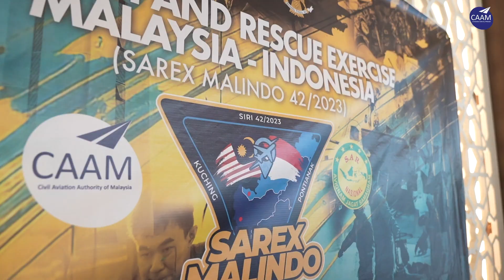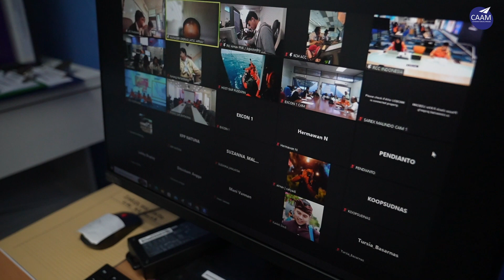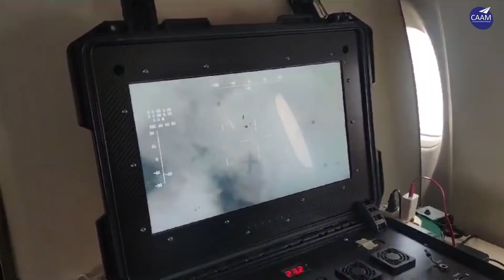SAREX MALINDO 2023 | Search And Rescue Exercise Malaysia-Indonesia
In strengthening border cooperation between Malaysia and Indonesia, a joint Malaysia-Indonesia Search and Rescue Exercise (SAREX MALINDO) was organised from 3rd to 5th October 2023 in Kuching, Sarawak and Pontianak, Indonesia.

The main objective of this SAREX MALINDO is to evaluate the effectiveness of the search and rescue operation procedures in the border region between the two countries as well as improve coordination with relevant stakeholders on the implementation of joint SAR operations.

This collaboration is a result of immense effort and teamwork put forth by all the agencies involved from both countries which sets a remarkable benchmark for future initiatives.